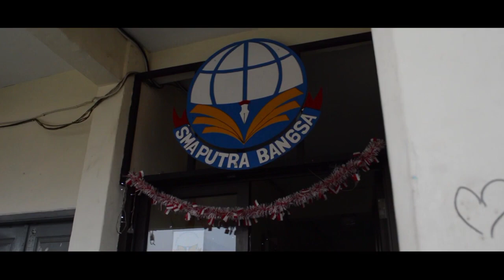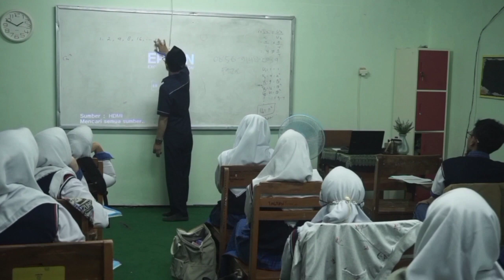VIDEO EDITING PPL 2 MODEL PEMBELAJARAN PjBL_ PPG DALJAB 2022_BARISAN GEOMETRI MATEMATIKA KELAS XI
Video ini merupakan hasil rekaman editing dari pembelajaran dengan menggunakan model Project Based Learng (PjBL) dengan durasi 2 pertemuan.
Durasi dalam video ini kurang lebih 15 menit ditambah video intronya.
Terimakasih buat para sahabat yang sudah menyaksikan video ini, salam sukses buat kita semua..